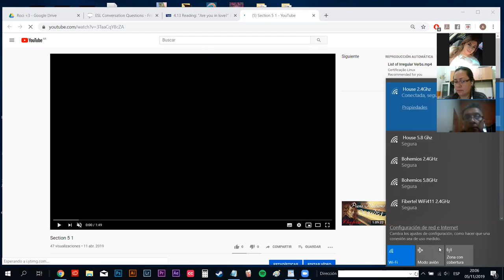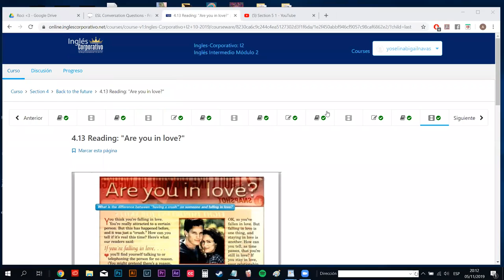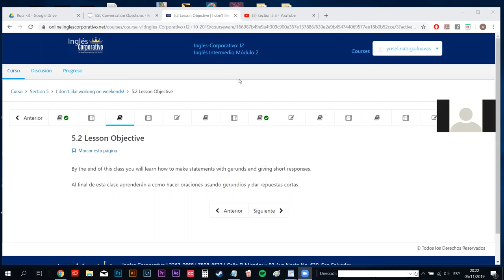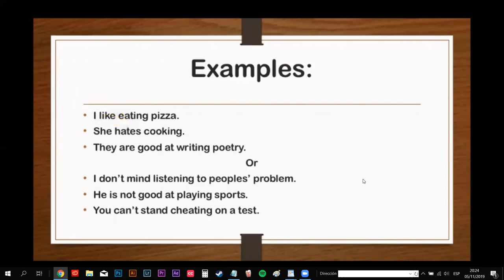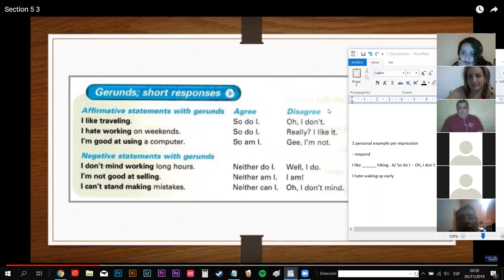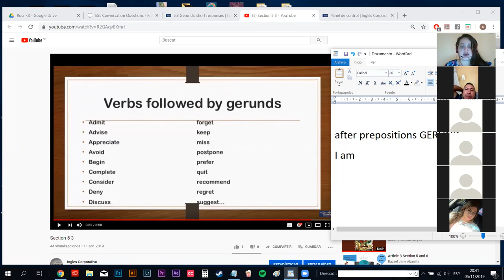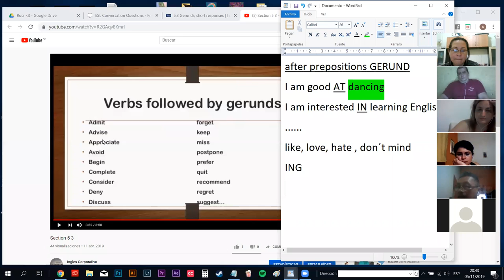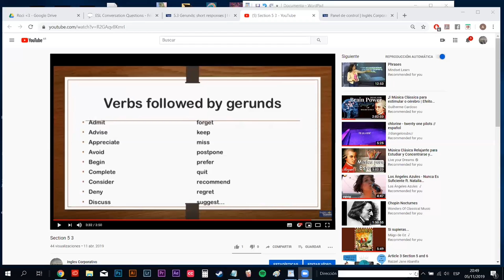Ingles Corporativo- Gerunds